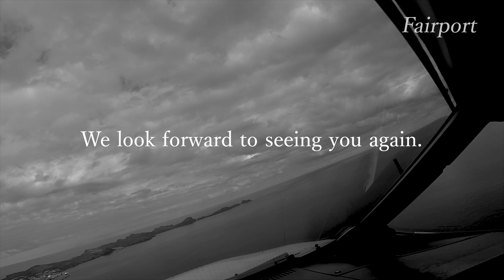[4K] Plane spotting at Fukuoka Airport on March 27, 2024 / 福岡空港 / Fairport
The plane spotting movie at Fukuoka Airport [FUK/RJFF] in Japan on March 27, 2024. This movie was produced by Fairport (Fumihiko garashi).

福岡空港で撮影された旅客機の離着陸シーン。撮影日は2024年3月27日です。この動画はFairport（五十嵐史彦さん）が撮影・編集したもので、許可を得て転載しています。